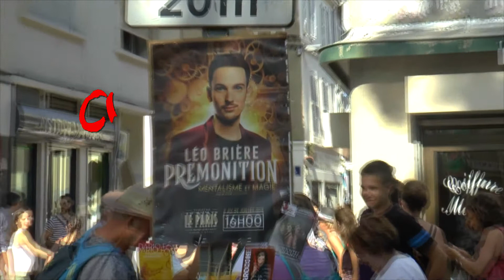Emission30 Curiosités d'Avignon Léo Brière, prémonition